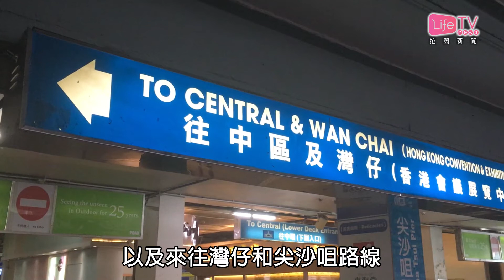20180119 天星小輪專營權三月底屆滿 「續牌」承諾維持相宜票價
天星小輪營辦的兩條渡輪航線，包括來往中環和尖沙咀，以及來往灣仔和尖沙咀路線，將於三月31日屆滿。

運輸及房屋局局長陳帆在立法會交通事務委員會上表示，政府與天星小輪的商討已經大致完成。他指出，天星小輪為新專營權作出多項承諾，當中大多回應了社會的訴求，包括票價問題方面，天星小輪會盡力維持相宜的票價，並會繼續按現時的規模以及機制，提供長者、小童、殘疾人士的票價優惠。另外，天星小輪亦同意在碼頭提供免費Wi-fi、加強員工培訓、設置乘客資訊服務中心、以及開放網站以及手機應用程式的服務資訊等。

此外，天星小輪亦有意為船隊安裝低排放環保推動系統，以減少廢氣排放，預計涉及5600萬元。民建聯立法會議員陳恒鑌擔心，天星小輪每年盈利只有400多萬元，在改裝上或會面對困難。陳帆則回應指，天星小輪於去年首十月的非票務收入大約有2860萬元，相信其非票務收入，可以補貼有關支出。

至於增設航線方面，陳帆表示，若然有實際需求，當局會按既定程序，為新航線作公開招標。